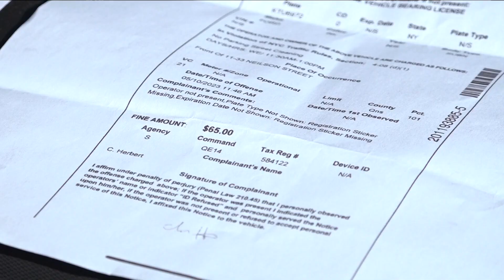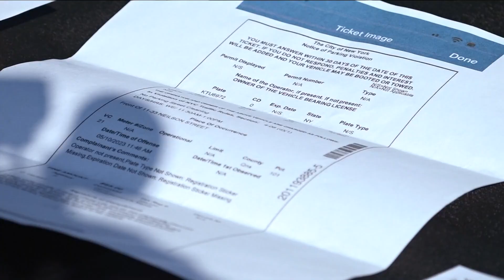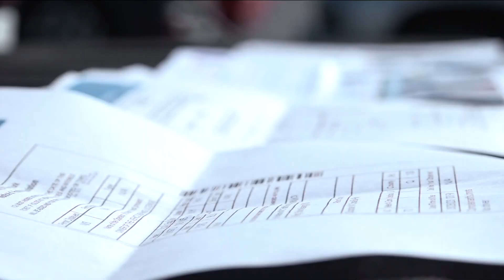Fredonia man receiving license plate tickets from NYC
DMV: Tickets issued by NYC use outdated information